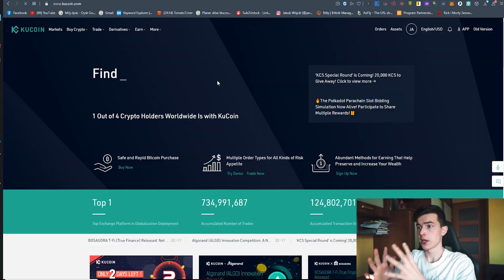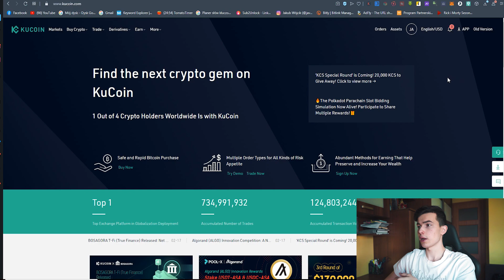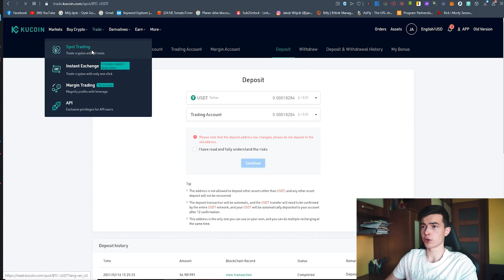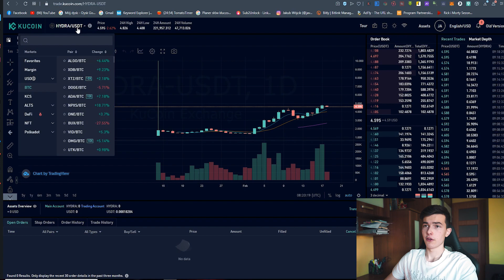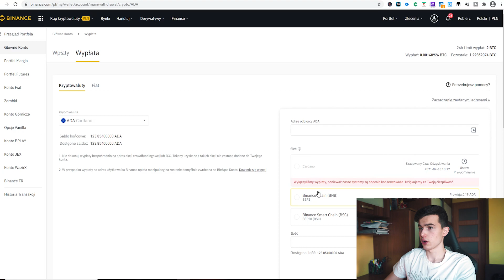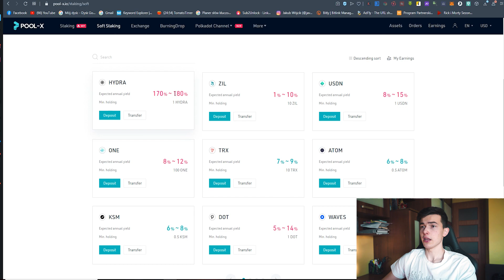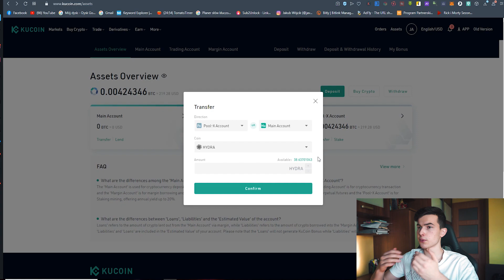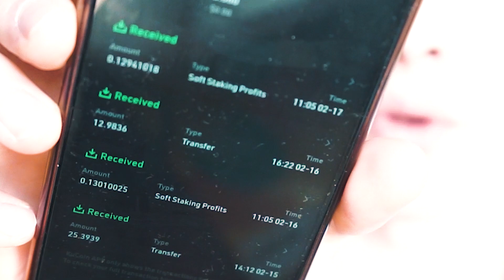JAK ZARABIAĆ 180% ROCZNIE - Jak pasywnie zarabiać na kryptowalutach📈 | Zarabiaj na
👇Z tego filmu dowiesz się:
✅ Jak pasywnie zarabiać kryptowaluty
✅ Jak zarabiać kryptowaluty
✅ Jak zarabiać na stakowaniu kryptowalut
✅ Jak zarabiać kryptowalutę Hydra

!TO NIE JEST PORADA INWESTYCYJNA!

💸Aplikacja do odbioru kryptowaluty Bitcoin CASH co godzine💸

💸Aplikacja do odbioru kryptowaluty Litecoin co godzine💸

💸ZARABIAJ NA SŁUCHANIU MUZYKI💸

☎☎☎Kontakt/Business☎☎☎